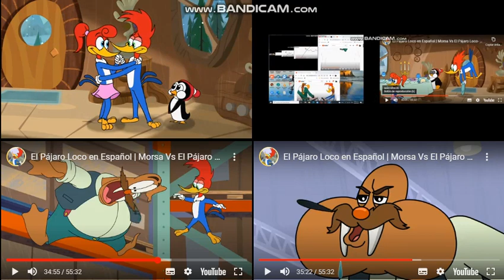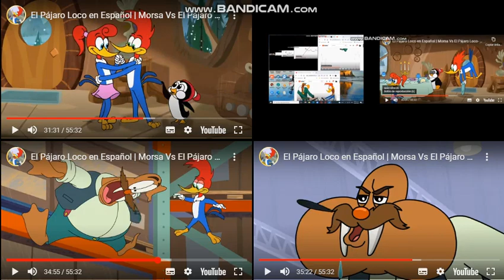up to faster 93 parison to el pajaro loco